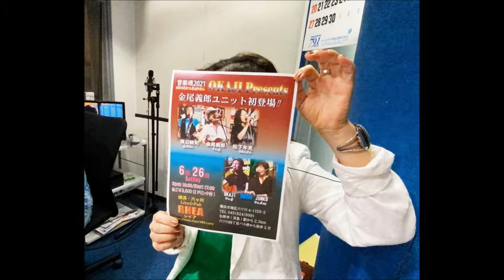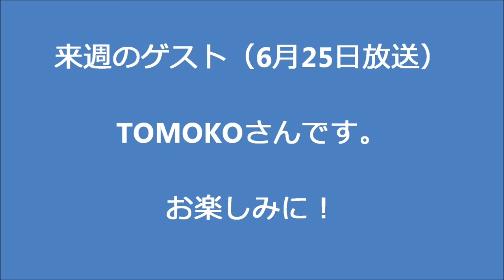金尾よしろうの音楽魂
金魂KINDAMA編。
M1　私の青空　　　　　　　　金尾よしろう
M2　Walking on the street　　　金尾よしろう
M3　東京トゥナイト　　　　　金尾よしろう
M4　チャルメラ蕎麦屋　　　　松下年見
M5　東京キッド　　　　　　　松下年見
M6　Riverside my home town        金尾よしろう